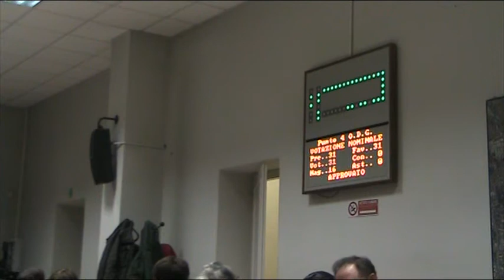Zona 9 Consiglio di Zona 06/02/2014 (registrazione new audio) 1/2